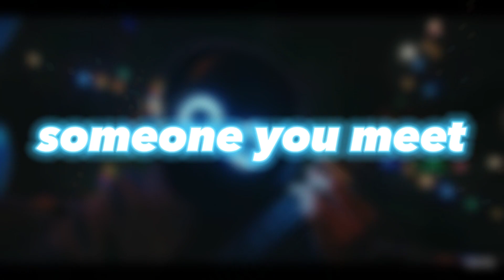The show's over - BoyWithUke [Extended]